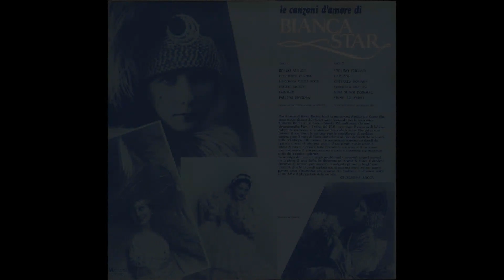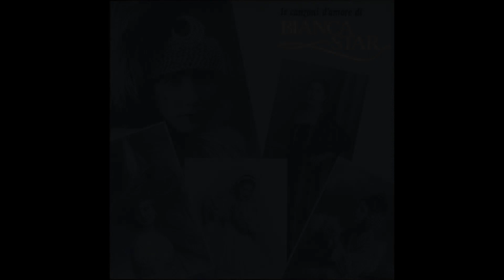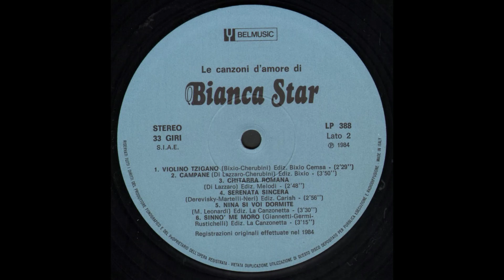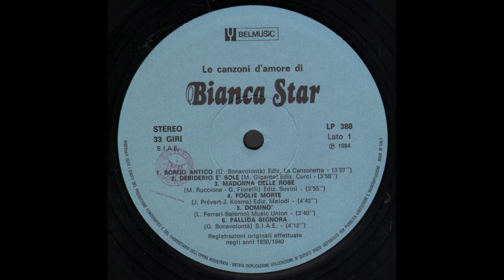- LE CANZONI D’AMORE DI BIANCA STAR – ( - BELMUSIC LP 388 – 1984 - ) - FULL ALBUM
Con il nome di Bianca Renieri iniziò la sua carriera d'artista alla Caesar film come attrice giovane del cinema muto, lavorando con la celeberrima Francesca Bertini e con Amleto Novelli. Più tardi passò alla casa cinematografica Fert, a Torino, nel 1921, dove vinse il concorso di bellezza indetto da quella casa di produzione divenendo la prima Miss del cinema italiano. Il suo tipo e la sua voce però le consigliarono di cambiare carriera e con il nome di Bianca Star debuttò all'Eden di Napoli che la decretò stella nell'olimpo della canzone. Le sue memorie rivivono nei ricordi dati oggi alle stampe «I miei anni venti». Il suo piccolo mondo antico di artista di varietà ripropone tutto l'incanto di una epoca e di un amore: è un documento di vita personale ma è anche e soprattutto una importante storia del costume nazionale. La nostalgia del teatro, il rimpianto dei tanti e numerosi successi ottenuti tra le platee di tutta Italia, ha alimentato nel ricordo di Bianca il desiderio fantastico di rivivere quei momenti. E malgrado gli anni, i lunghi anni trascorsi, gli echi di quegli applausi non si sono mai spenti nel suo sempre giovane cuore alimentando una speranza che finalmente è diventata realtà. Il suo LP è il playing-back della sua vita.

                                                                                          GIUSEPPINA ROCCA

Bianca Star È Venuta A Mancare Il 17 novembre 1985.

- LE CANZONI D’AMORE DI BIANCA STAR – ( - BELMUSIC LP 388 – 1984 - ) -

Lato 1
Registrazioni originali effettuate negli anni 1930/1940
01 - BORGO ANTICO
02 - DESIDERIO E' SOLE
03 - MADONNA DELLE ROSE
04 - FOGLIE MORTE
05 - DOMINO'
06 - PALLIDA SIGNORA

Lato 2
Registrazioni originali effettuate nel 1984
01 - VIOLINO TZIGANO
02 - CAMPANE
03 - CHITARRA ROMANA
04 - SERENATA SINCERA
05 - NINA SI VOI DORMITE
06 - SINNO' ME MORO